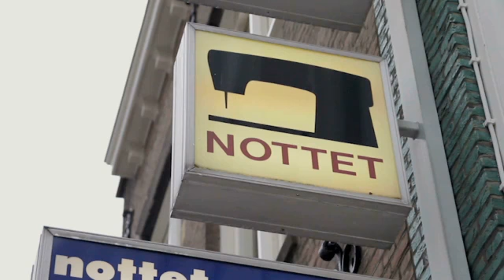Breien 'S-Gravenhage Naaimachine Speciaalzaak\rNottet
Naaimachine Speciaalzaak\rNottet gevestigd in 'S-Gravenhage is een uitstekende keuze wanneer u op zoek bent naar "breien" of "patronen". Voor meer informatie, bel 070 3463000, kom langs op, Westeinde 83, 2512GV 'S-Gravenhage of bezoek bovenstaande website.